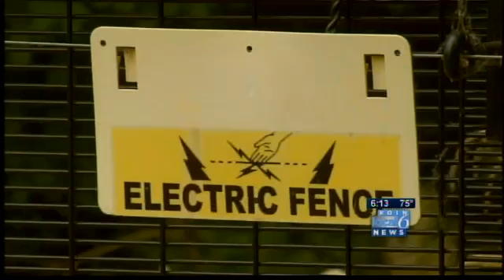OHSU fined for monkey escape and deaths in 2009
The USDA fined OHSU this week almost $12,000, for four incidents in 2009 involving violations of animal welfare, including the escape of 9 monkeys from the primate research center in Beaverton.